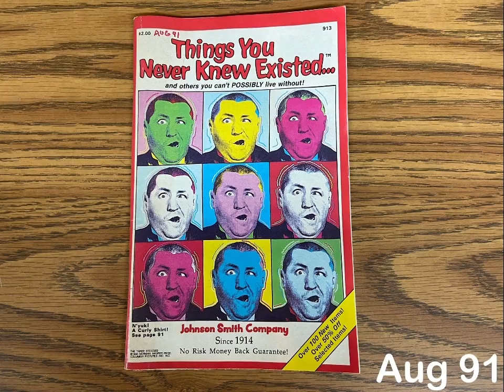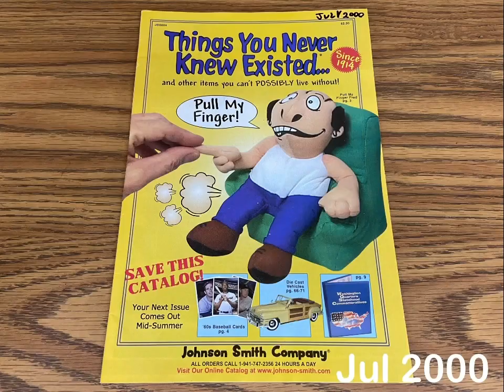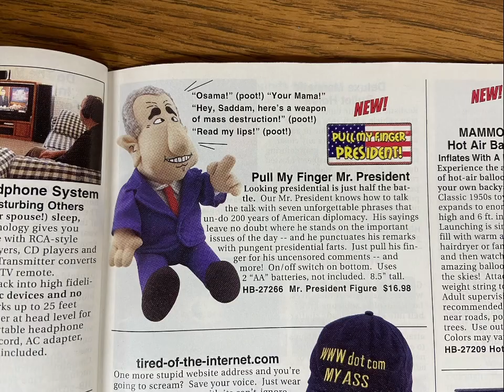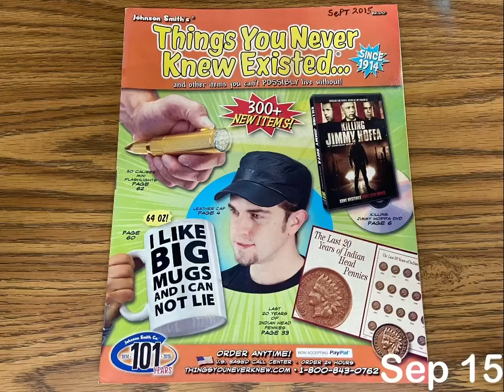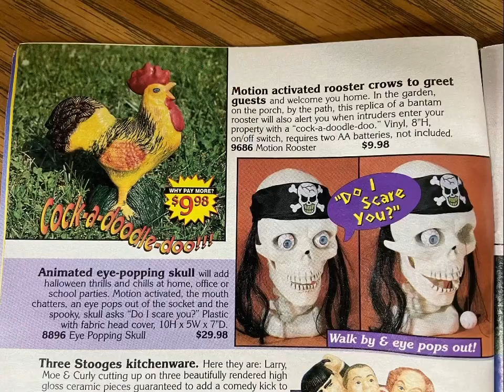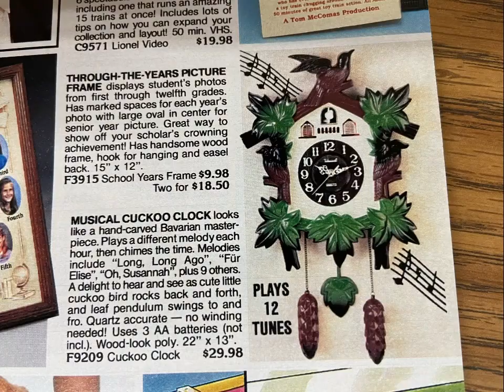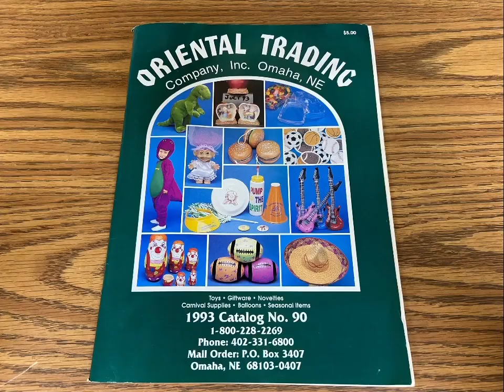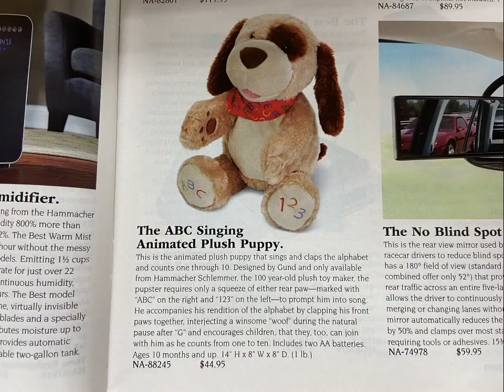Pictures of Animatronic-Related Ads in Old Magazines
These magazines came from a hoarder’s house that I recently had the opportunity to help clean out. The people living there kept every single piece of mail that was ever delivered to them- and that’s a lot more than you think. The basement was filled with magazines, from floor to ceiling. We worked on loading them into a dumpster for hours before it occurred to me that I was probably throwing away tons of old advertisements for animatronics I’d never seen before. Magazines were a big part of my childhood, and I remember seeing lots of animatronics in them that I’ve never seen again. So, I started setting aside some magazines to take home. This video shows what came of that.

Timestamps:
0:17 - Things You Never Knew Existed
13:24 - Taylor Gifts
19:36 - Harriet Carter
21:38 - Carol Wright Gifts
21:57 - Miles Kimball
22:07 - Sharper Image
22:28 - The Edge Company
22:57 - Lifestyle Fascination
23:14 - The Lighter Side
24:53 - Oriental Trading
25:43 - Lakeside Products
26:07 - RadioShack
26:16 - Cook Brothers (probably the best one)
27:27 - Spilsbury
28:04 - Grandin Road
28:08 - X-treme Geek
28:14 - What On Earth
28:30 - Betty’s Attic
29:00 - Hammacher Schlemmer

Thank you for checking out the video, and let me know if you want to see more content like this!